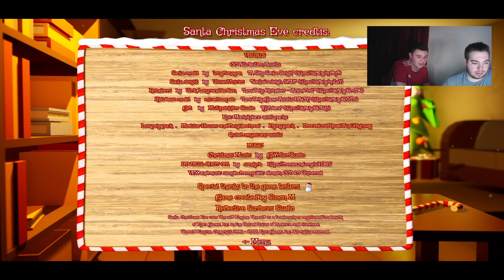Santa: Christmas Eve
Why do bad kids get the gifts

-hipo-gifff